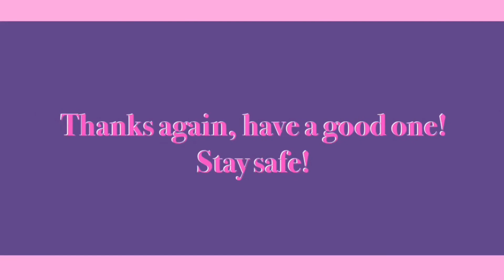Fashion Animation Meme | Beasts of War | (Wow, so many dragons, super cool!)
The original meme was deleted, I believe. I was kind of inspired though to do this meme

Characters in order of appearance: General Stargazer (a code name) is *technically* human, but he’s an artificial Gargoyle hybrid.
Basil is a Flora Dragon hybrid, Aysel is a Moon Dragon hybrid, Opal is a Jewel Dragon hybrid, Mistral is a Tundra Dragon hybrid, Levina is a Wind (lightning) Dragon hybrid, Cole is a Night (death) Dragon hybrid, and Adonis is a Sun Dragon hybrid.

I made everything on my iPad.
Total time drawing (procreate): 11.5 hours
Total time editing (Videoleap): I’d guess about 2 or 3 hours